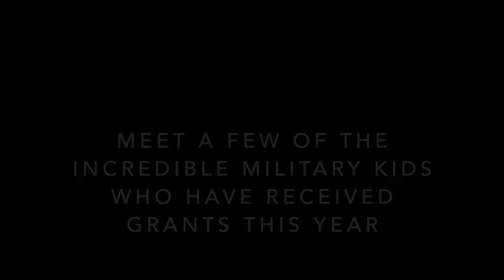Military Kids Mask Up!